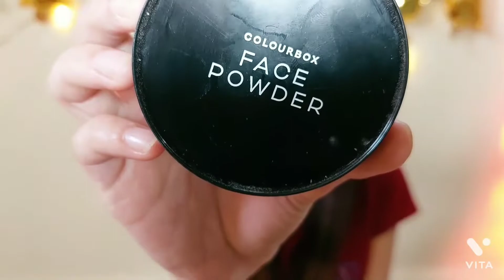Complete Makeup For Beginners | Beauty shines❤️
This video is about makeup . Complete Makeup for beginners

XOXO |
Beauty shines